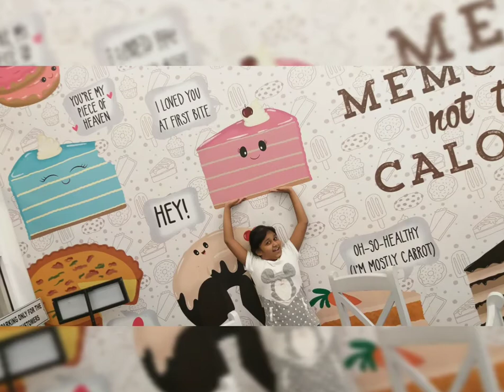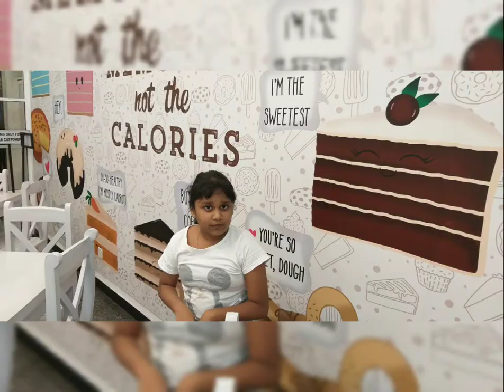මේ කෙල්ල ෆැබ් එකට යන්නේ කෑම කන්නද නැතිනම් සෙල්ලම් කරන්නද || Fab